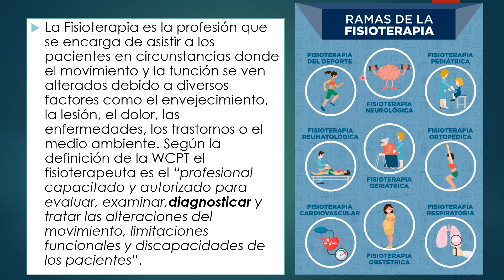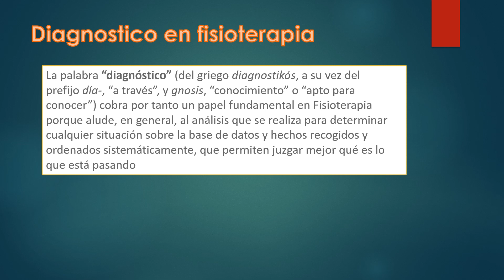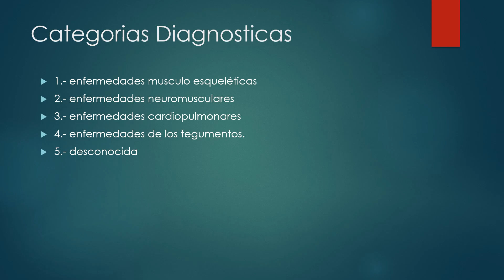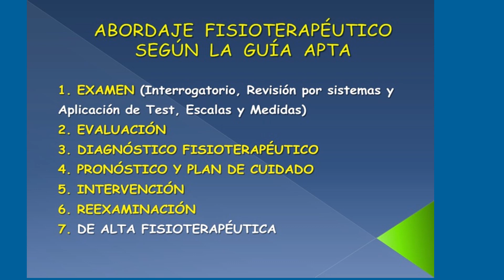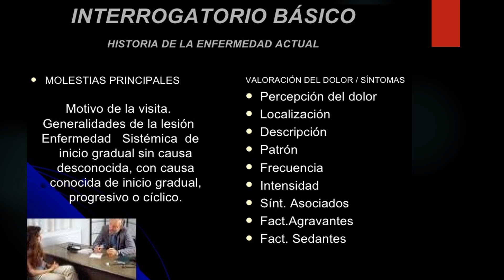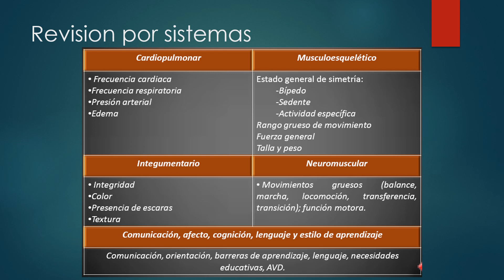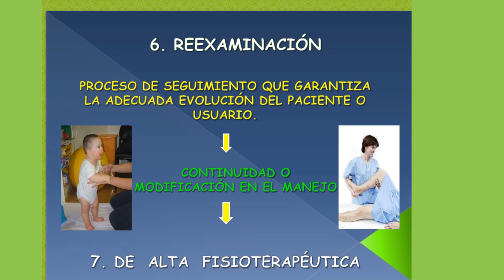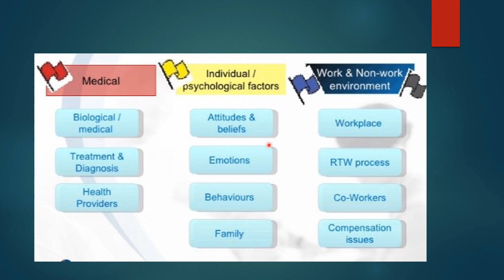Patologia para Fisioterapia introduccion